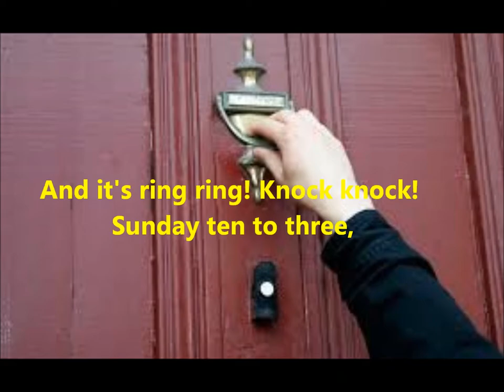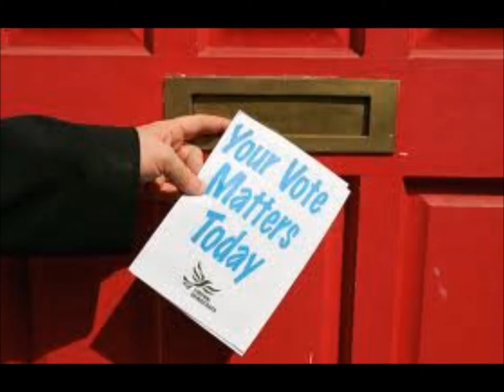Will You Vote For Me? - A song for Jon Ashworth MP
I wrote this comedy election song because some people's lives are constantly interrupted by candidates trying to win votes. But only in marginal constituencies. My MP has a fairly safe seat and so none of the parties seem to bother calling round here for a chat. Please Mr Ashworth, visit my home!